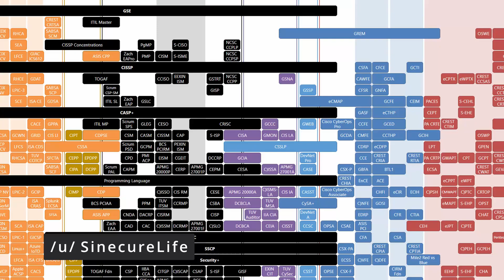How To Get Into Cyber Security With NO experience!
Building a Cyber Security Career from scratch may seem intimidating, there certainly is a lot of work that you have to put in, but fortunately, there is a clear path and when you've landed your first job, your career is on a skyward trajectory.

Today I go over the three pillars of any successful Cyber Security practitioner and explain how to build a strong foundation to maximize your chances of landing your first cyber security role and to build your career